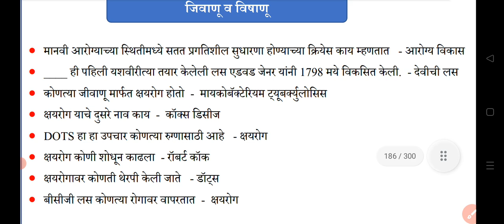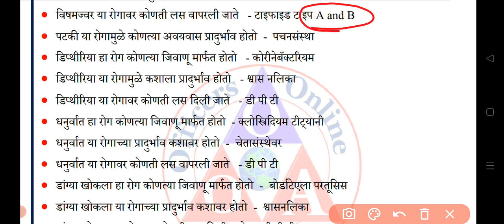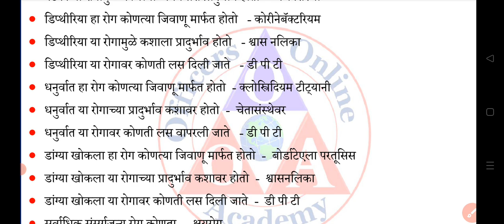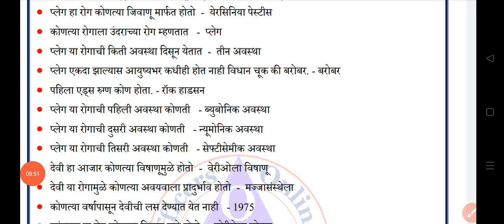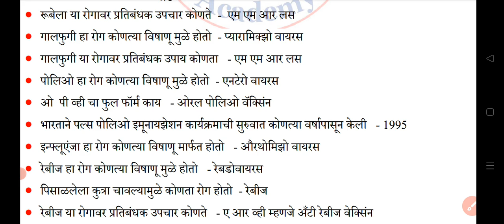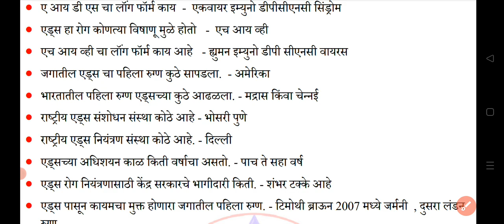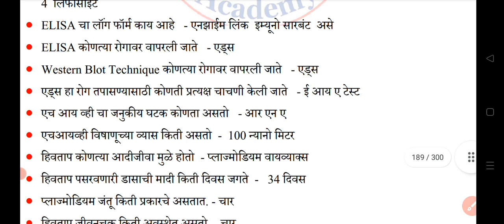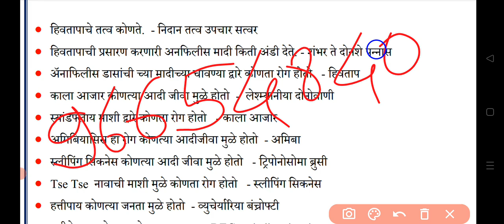शिक्षक पात्रता परीक्षा जिवाणू ,विषाणू यावरील महत्त्वपूर्ण वन लाइनर प्रश्न || tet science question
टेलिग्राम चैनल    👉👉👉👉👉
💥💥💥💥💥 इंस्टाग्राम follow

शेकडेवारी वरील महत्त्वपूर्ण उदाहरण

अअंकगणित भूमिती बुद्धिमत्ता या वरील महत्वाचे प्रश्न

व्हिडिओ पूर्ण पहा पास होण्याची 100%व्हिडिओ पूर्ण पहा पास होण्याची शंभर टक्के गॅरंटी

Tet exam ,tet exam 2021,tet exam2020,maha tet exam, tet exam pattern ,tet exam model question paper,tet exam syllabus,
Tet ,Maharashtra tet exam date

Tricks mat
tet_exam_question_paperTet exam ,tet exam 2021,tet exam2020,maha tet exam, tet exam pattern ,tet exam model question paper,tet exam syllabus,